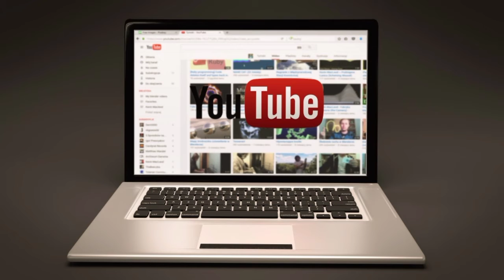🤑 lockdown online paise kaise kamaye in Hindi || How to Earn online money in lockdown